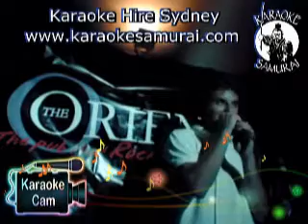Orient Hotel, The Rocks, Friday 9.30pm-1.30am Act 17